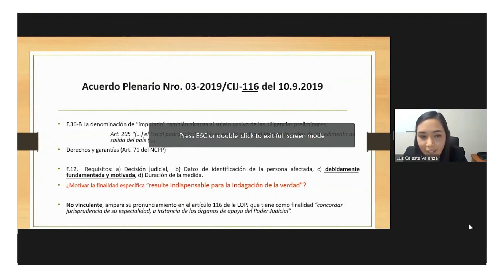Eventos 2022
🚨 [Evento de interés] CaroAsociados ✅📝 ▶ Eventos 2022

Este 2022 hemos participado en más de 60 eventos.
¡Este nuevo año se vienen novedades! 🌟

📄 Mantente informado con los mejores especialistas en nuestras materias. 🤓